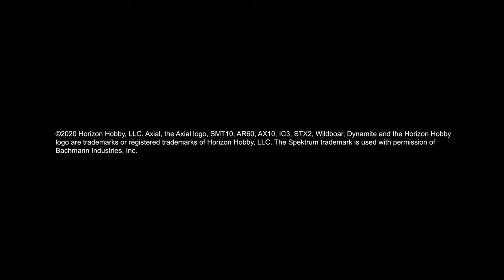Axial® SMT10™ Grave Digger® 1/10 4WD Monster Jam® Truck RTR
for more information on the Axial® SMT10™ Grave Digger® 1/10 4WD Monster Jam® Truck RTR.

Monster Jam® is the world’s largest and most famous monster truck tour, where world-class drivers compete in racing and freestyle events before capacity crowds. One of its most celebrated attractions is Grave Digger®, which thrills monster truck fans with jaw-dropping, gravity-defying feats. For its part, Axial® Racing has become synonymous with RC crawler vehicles that inspire endless adventure and creative freedom. Put them together and you have a true-to-scale, 4-wheel drive, straight-axle Monster Jam® RC truck that’s the perfect basher for everyone from scale RC enthusiasts to full-size monster truck fans — the Axial® SMT10™ Grave Digger® 1/10 4WD Monster Jam® Truck RTR.

Licensed from Feld Motorsports, the genuine Grave Digger® ‘50s-era panel van body is as ghoulishly real as it gets, from the trademark graveyard paint scheme and chrome Zoomie headers to the driver figure with glow-in-the-dark helmet. BKT Monster Jam® style tires with foam inserts add more scale realism along with impressive grip and handling on a wide range of terrain.

Everything going on beneath the scale body is just as exciting. Axial® designers went all out when creating the chassis and roll cage for the SMT10™ Grave Digger® monster truck. Very similar to those of full-size Monster Jam® trucks, the SMT10™ tube frame chassis was developed for maximum strength and has an extremely realistic appearance. There are a variety of shock mounting points for suspension tuning options, with additional mounting points on the cage and at the axle for moving the shocks to a more scale, vertical position if desired. Mated to the proven Axial® AR60™ axle, the 4-link suspension soaks up any obstacles in its path.

The Axial® SMT10™ Grave Digger® 1/10 4WD Monster Jam® Truck comes factory-built and ready-to-run with updated, improved electronics and radio gear. The Dynamite® 550-size motor provides higher torque and top speed for pulling off radical monster truck moves. It’s matched with a LiPo- and NiMH-compatible Dynamite® 60A ESC that features forward/brake/reverse, forward/brake and crawler drive modes.

The included FHSS 2.4GHz radio gear is all high-quality Spektrum™ brand equipment. The STX2® 2-channel transmitter and SRX200 receiver provide fast response and outstanding range. Enjoy precise, interference-free control while striking terror in your bashing competition!

The iconic paint scheme of the classic Grave Digger® 1950s-style panel van — a ghoulish blend of black, purple and green — has thrilled fans of the full-scale Monster Jam® legend for many years. Axial® Racing obtained the license from Feld Motorsports to offer the Grave Digger® for the first time as a true-to-scale, 4-wheel drive, straight-axle RC monster truck. The RC Grave Digger® rides on the Axial® SMT10™ tube frame chassis, which was developed for maximum bashing strength and an extremely detailed appearance. High-quality electronics also contribute to the Grave Digger® model’s never-say-die performance. Available ready-to-run, the vehicle comes with a 2.4GHz Spektrum™ radio system and powerful Dynamite® motor and ESC. Together with incomparable Axial® engineering, they make the 1/10 scale SMT10™ Grave Digger® the perfect bashing monster truck for everyone from scale RC enthusiasts to full-size monster truck fans. On grass, gravel, pavement and asphalt tracks, it’s ready to make your competition scream!

SMT10™ TUBE FRAME CHASSIS:
Very similar to modern full-size monster trucks, the SMT10™ Grave Digger® chassis delivers maximum strength and scale realism — achieved through triangulation of the chassis tubes, making it ready for maximum attack and hard-core bashing. The variety of shock mounting points allows additional suspension tuning options as well.

550 SIZED 12-TURN MOTOR:
Among the updates Axial designers have given this Grave Digger® truck is a more powerful Dynamite® 550-size brushed motor. It provides increased torque and top speed to help you pull off radical monster truck moves.

BKT MONSTER JAM® TIRES:
BKT is the official and exclusive tire manufacturer of Monster Jam® and its fleet of monster trucks. Their special BKT Monster Jam Tire is purpose-built for the rigors of Monster Jam Truck racing and freestyle competition — just as these 1/10 scale BKT tires provide scale realism and maximum performance for your Axial® Monster Jam truck. Foam inserts included.

Horizon Hobby is on Facebook!

Share your RC passion with Horizon Hobby on Instagram @Horizon_Hobby